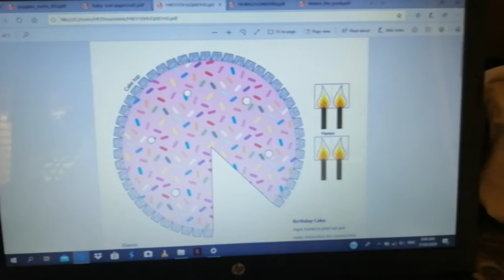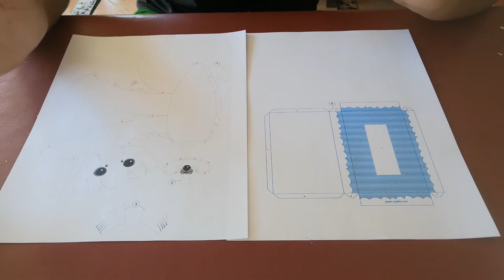Paper Craft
Hehehey What's up guys!!

Music used